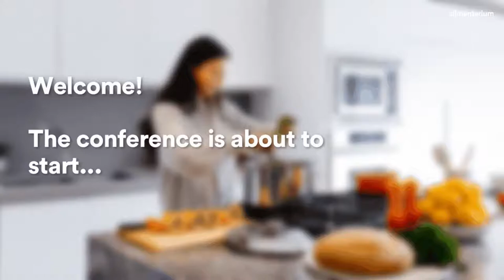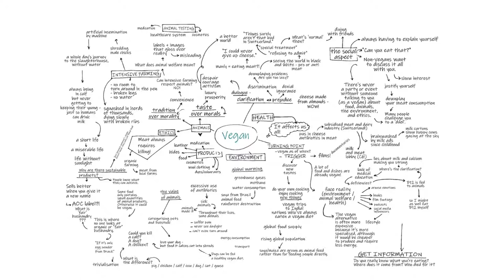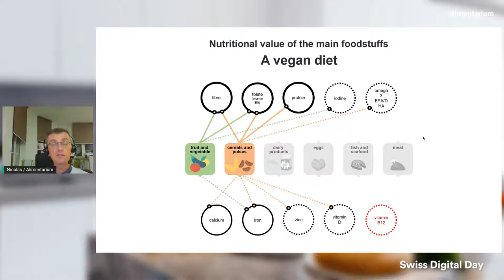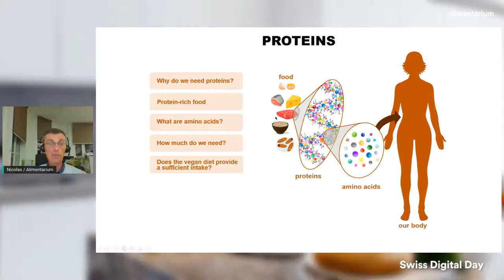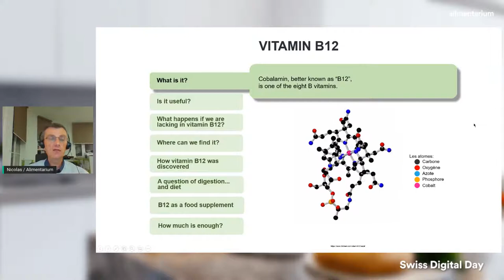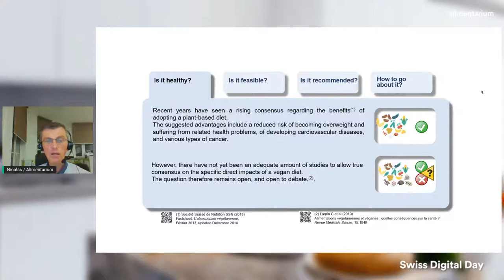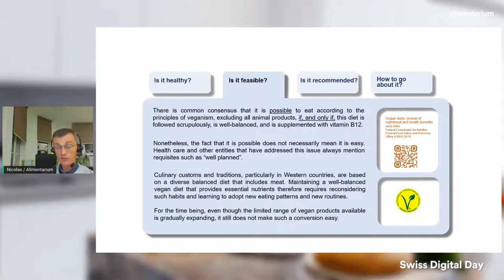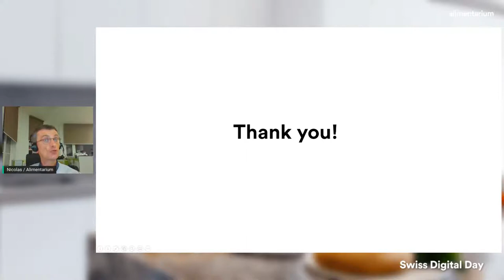Digital Day - vegan - a healthy journey?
Is being vegan what we think it is? Join us as we explore together the reasoning and the complexity of the challenges behind this food and lifestyle choice. A captivating online presentation that echoes the Alimentarium’s current temporary exhibition vegan.